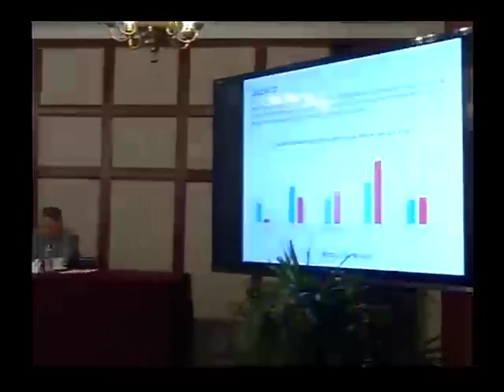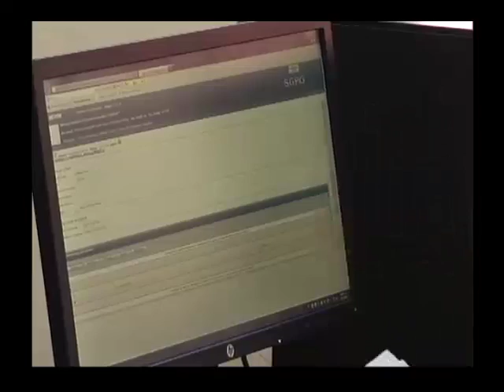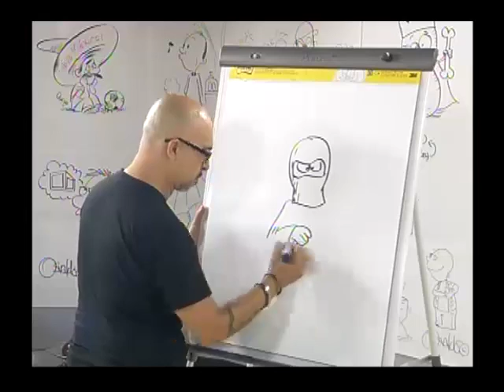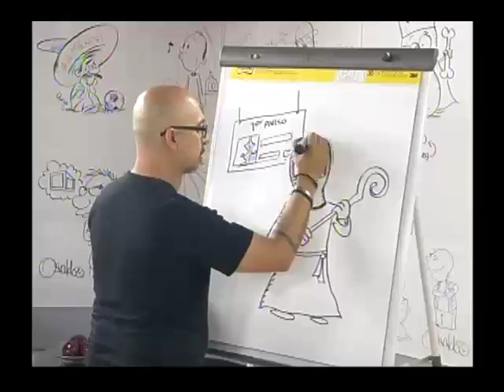Noticias de verdad 29 de agosto del 2017